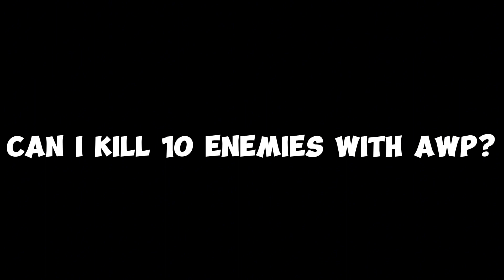SPECIAL FORCES GROUP 2 CHALLENGE | CAN I SURVIVE WITH AWM?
Hello Guys😊. How are you today?  I hope you will enjoy my new videos. If my videos don't interesting, you can your meanings leave in the comment😉.

СЛЕДУЙТЕ ЗА МНОЙ НА ИНСТАГРАМ

IT'S MAKES ME MORE MOTIVATION🔥

PLEASE DO THIS, IT'S FREE TO MAKE THIS! 🙏